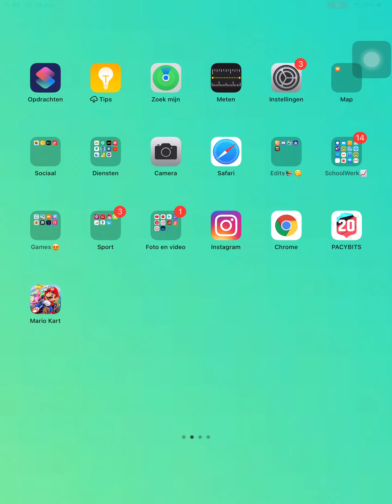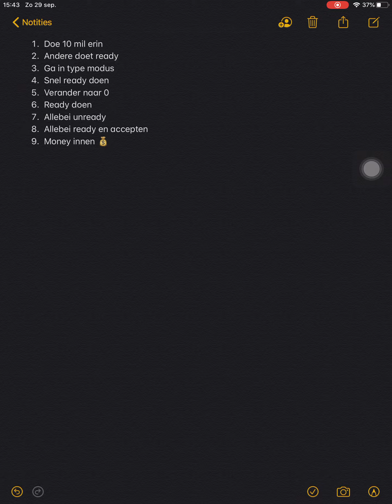PACYBITS 20 MONEY GLITCH *read description!*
1. Add 10 mils
2. Others are ready
3. Enter type mode
4. Doing ready quickly
5. Change to 0
6. Doing ready
7. Both unready
8. Both ready and accepting
9. Collect money 💰